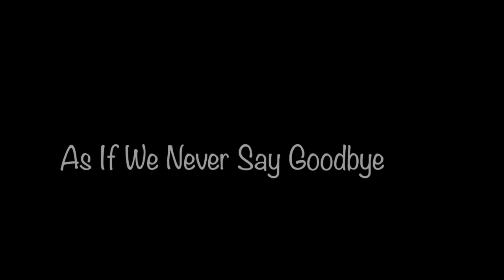As If We Never Say Goodbye (music by Tad Lawrence)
for more equipping, encouraging, and empowering resources.